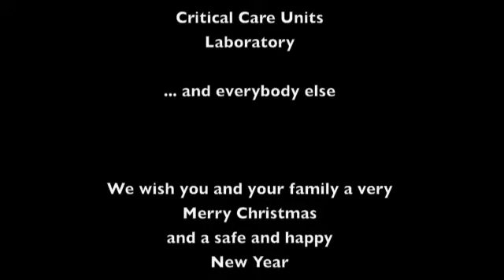North Hills Christmas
North Hills Hospital employees wish you a Merry Christmas and a Happy New Year.